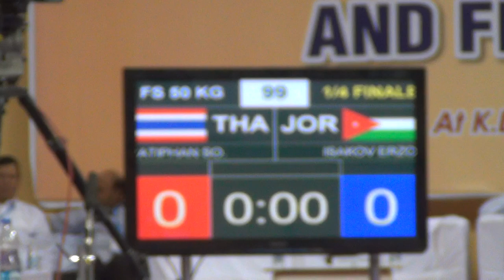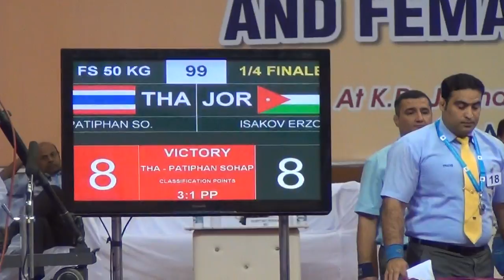Asian cadet FS & GR 2015 : 50 Kg ¼ final THA Vs JOR Capithan SO vs Isakaov Erzo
2015 Cadet Asian, wrestling championship , men and women Freestyle and greeco roman, Indira Gandhi Indoor stadium complex, Kasaba Jadhav wrestling hall , new delhi